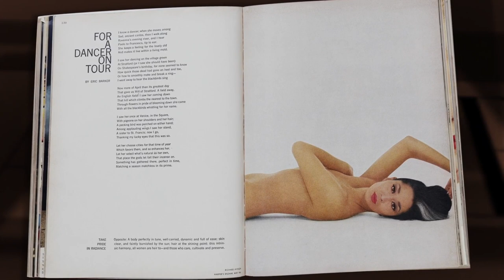Interview: China Machado, Fashion Icon Continues to Break through Glass Ceilings (Exclusive)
Now 84 years old, China Machado is represented by IMG and has booked numerous jobs since her 80th birthday, another glass ceiling broken by this legendary model.  Check out the rest of our coverage on Now 84 years old, China Machado is represented by IMG and has booked numerous jobs since her 80th birthday, another glass ceiling broken by this legendary model.